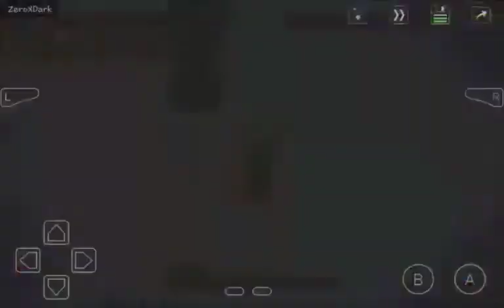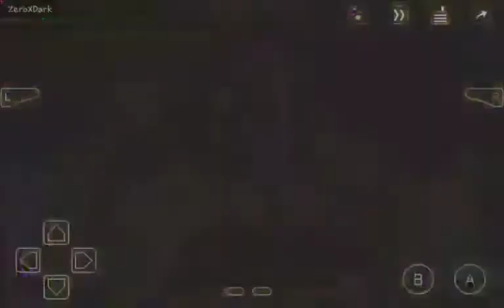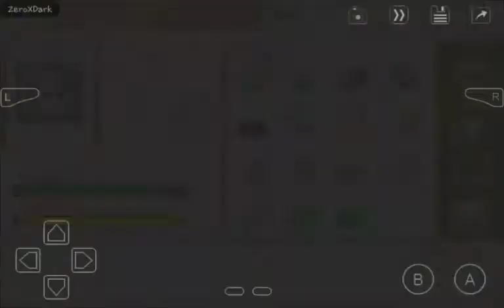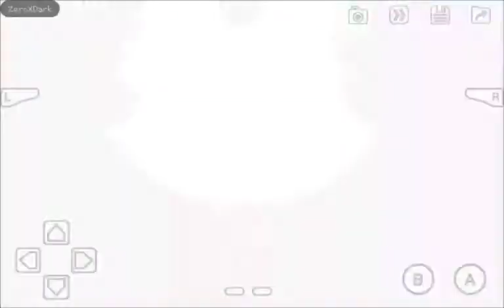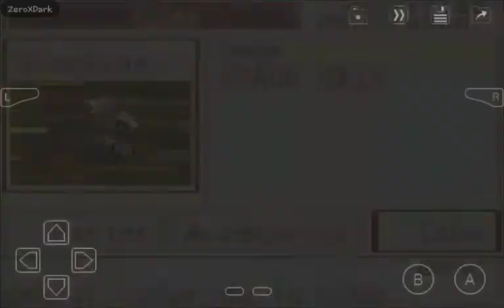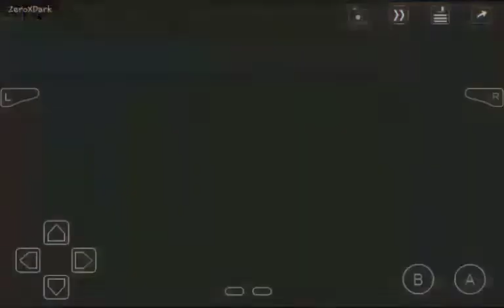Boktai 3: Sabata's Counterattack | La Treta del Conde | Capítulo #04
En cierto punto de la Mazmorra habra un padre (Que encontraremos por la ruta de escape) que esta buscando a su hija (Cuando estemos llevando el ataud encontraremos a la niña llorando) antes los separaba una puerta pero cuando derrotemos al Conde la puerta estará abierta y los dos estaran juntos de nuevo y como agradecimiento la niña nos dara un muñeco el Maestro Okenko (que sirve para eliminar los estados alterados)

▬▬Leer esta parte al terminar el juego por primera vez▬▬

En el New Game + al hacer lo mismo de la niña y el padre ella nos dara otro muñeco diferente el Maestro Otante (que sirve para encontrar los enemigos buscados)

En el New Game + en una de las zonas se hallará un cofre verde con una de las partes de la Solar Bike las ruedas Multiproposito

La historia comienza con La Leyenda de los Guerreros de la Luz. Cuenta la leyenda que los guerreros fueron traicionados por su amigo, nunca siquiera lucharon contra la Bestia Eterna. A causa de su muerte, los Inmortales gobernaron la tierra, dirigidos por el Señor de la Destrucción, Ratatosk.

Sabata se despierta en la luna, confundido. Sabata intenta defenderse de un misterioso enemigo, pero Vanargand lo termina con un ataque de rayo solar. Ratatosk aparece y le dice a Sabata que necesita su sangre de Chico Lunar para controlar la Bestia Eterna. Ratatosk entonces posesiona a Sabata.

Django, casi muerto y sellado en una tumba, se despierta gracias a la sangre de vampiro que había impedido su muerte. Sufriendo de un pequeño episodio de amnesia, él y Otenko intentan salir de las catacumbas, sin embargo, la salida está cerrada. Desconocido para ellos, pero un niño que aparecio de la nada llamado Trinity, accidentalmente les ayuda, rompiendo el sello (aterrizando en el mismo) y permitiendo a Django y Otenko salir.

Una vez fuera, Django recuerda lo último que vio antes de que él fuese enterrado, un nuevo grupo de Inmortales, liderado por Sabata, que aparentemente ha decidido volverse contra él. El recién revivido Conde de Groundsoaking Blood se muestra y advierte a Django de nuevas amenazas.